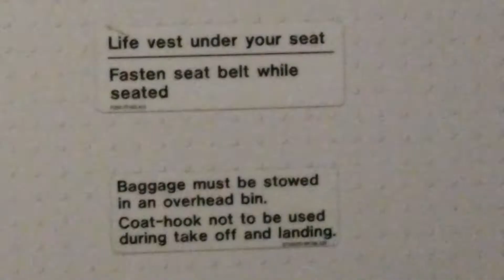I LOVE LONDON!!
Living Free Forever takes a holistic approach to find the freedom to follow dreams, passions & goals while balancing different aspects of life, which is important in achieving health, spirituality, money, lifelong learning, relationships & more.
We share experiences from a life filled with ups & downs from living in Ohio to moving to Florida to traveling, working, from home, living with chronic illness & more.

Melody & Richard Schafer
USA